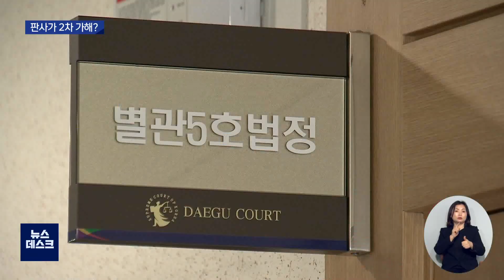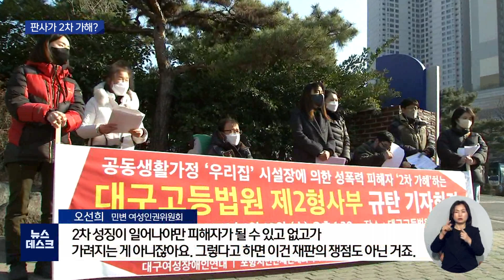[대구MBC뉴스] 판사가 2차 가해?‥피해자 공개·신체부위 언급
내용: 판사가 2차 가해?‥피해자 공개·신체부위 언급 - 배현정 기자 (포항M)